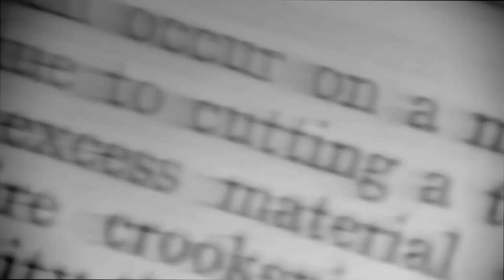E45 - Menswear Stylist: Christopher Modoo | Tailoring in Conversation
Tailoring in Conversation with Christopher Modoo

00:00 - Intro
00:46 - Chris’ journey
04:13 - The new shop on Savile Row: 40 Savile Row
12:50 - What made the brand Savile Row special?
18:25 - The essence of a brand
19:27 - Relevancy of heritage brands: is heritage bagage?
27:40 - Is the suit dead?
31:20 - Message of today’s style
37:50 - Britain vs Italian industry: lack of re-investment
46:03 - Importance of local tailors
50:20 - Bespoke vs made-to-measure dispute
56:05 - What can local tailors do to be more recognised as true artisans?
58:56 - Speed round